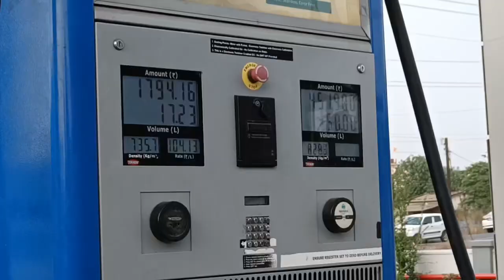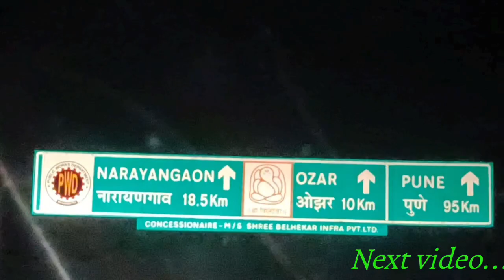Mumbai to Malshej Ghat by car| Malshej Ghat in Summer 🌞 |Malshej Ghat Resort ⛵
Mumbai to Malshej Ghat by car| Malshej Ghat in Summer 🌞 |Malshej Ghat Resort ⛵Information about Malshej Ghat

Malshej ghat, with an average height of 700 m, islocated in the Pune district near the Thanedistrict's boundary. It's 130 kilometres north ofPune and 154 kilometres northeast of Mumbai.Kalyan in Thane District or Karjat near Mumbai arethe nearest rail stations. Junnar, Pune is theclosest State Transport Bus Station. State busesrun frequently between Kalyan and Ahmednagarand can be boarded at the Kalyan Rail Station.Next to the train station lies the State Bus Station.Any bus bound towards Ahmednagar will stop atMalshej Ghat. Taking the bus from Kalyan will takeabout 1.5 hours. To travel by road to Malshej ghatfrom Pune take the Pune-Nashik highway (NH-50)to Narayangaon, then turn left at Otur onto theKalyan-Ahmednagar Highway (SH-222) towardsMalshej Ghat is a mountain pass in India'sMaharashtra state that is part of the WesternGhats Range. You can travel to Malshej fromMumbai or Pune via bike ride, car or train. You canenjoy a nice long driving experience through themountains. Because of the weather Malshej ghatis a must visit place near mumbai or pune in

Malshej Ghat is one the best mountain spots youcan visit in 2024 monson. You can visit malshejghat via bike ride or car. You can find a lot ofvideos on malshej ghat but seeing it with yourown eyes is something else. This is one of thebest road trips you can have in 2024. Status ofmalshej ghat is that its open throughout the year.This vlog covers malshej ghat as a one day trip.News today is that malshej ghat is open. FromMumbai and pune it takes roughly 3-4 hours toreach. There are a lot of waterfalls in malshej.Kalu waterfall is one the most famous point there.There is also a reverse waterfal.

There are plenty of tourist points in malshej likeHarishchandragad Fort, kalu waterfall, Konkan kada History of malshej is very deep. There are alsovarious camping places in malshej. Malshej isaheaven of Maharashtra. You can have a long driveor roadtrip to malshej ghat with your family.Some of the many species of birds that call thisarea home are quails, cuckoos and flamingos.Beautiful waterfalls and lush valleys awaitexploration in the nearby highlands. If you are insearch of a peaceful retreat in the lap of nature,Malshej Ghat will prove to be the perfect spot foryou. It experiences pleasant weather throughoutthe year, but the monsoon season (June toSeptember) is when its most beautiful. Weather isalways misty and rainy throughout.

Malshej Ghat Trip From Mumbai will begin early inthe morning from Mumbai. The breakfast will beserved en-route as it takes more than an hour anda half to reach Malshej Ghat. In Malshej Ghat youunleash your photography skills to capturenature at its best. Besides sightseeing in MalshejGhat, you can enjoy thrilling activities like hiking,trekking, rock climbing, and river rafting. MalshejGhat is a pretty hill town blessed with naturalabundance.
visit Malshej Ghat when it's the raily season. Thisis unquestionably one of the most memorablespots in all of Malshej Ghat.

Tips:

This place is accessible 24 hours throughout theweek. Bring your own water and food.

Konkan Kada is one of the best spots in MalshejGhat. The name Konkan Kada, which means"Cobra's Hood" refers to the distinctive contour ofthis cliff, which towers about 3,500 feet above sealevel. Located atop one of the Sahyadri Mountains'loftiest summits, the Ajoba Hill Fort is widelyregarded as one of Malshej Ghat's most visuallyarresting attractions.

The Harishchandragad Fort, situated at anelevation of 4665 feet, was constructed in the 6thcentury under the rule of the Kalachuri Dynastyand is widely regarded as one of the mostinteresting tourist attractions in Malshej Ghat.